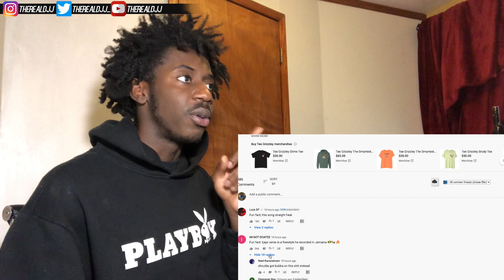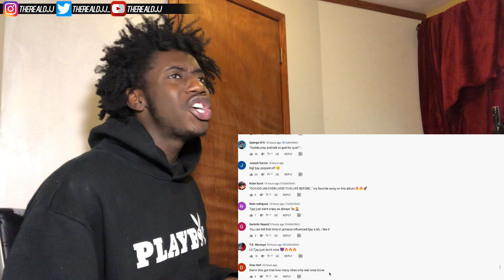NAHH BRO JUST WENT CRAZY! | Tee Grizzley - Life Insurance feat. Lil Tjay (REACTION!!!)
therealdjj reaction to tee grizzley life insurance with liltjay!